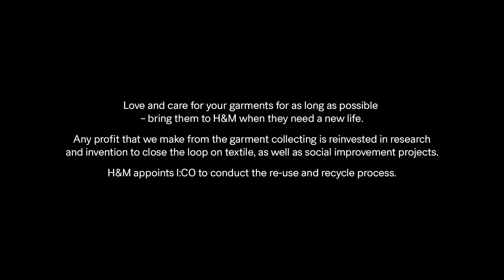H&M "Bring It On" - Somesuch - directed by Crystal Moselle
agency: Forsman & Bodenfors
director: Crystal Moselle
production: Somesuch
DoP: Jackson Hunt
locations: Montevideo, Uruguay